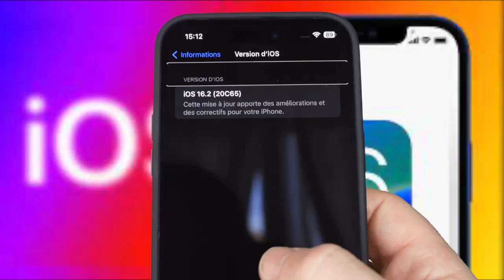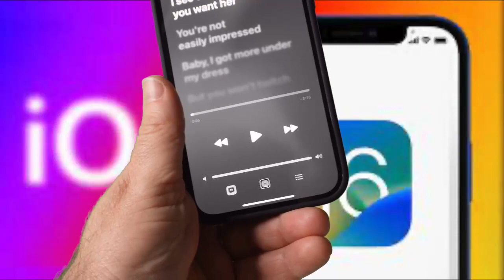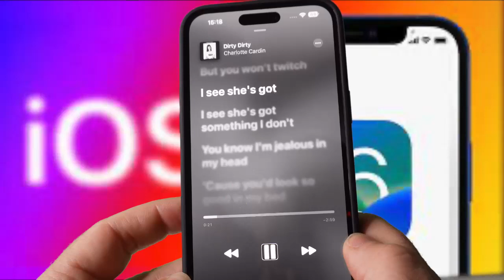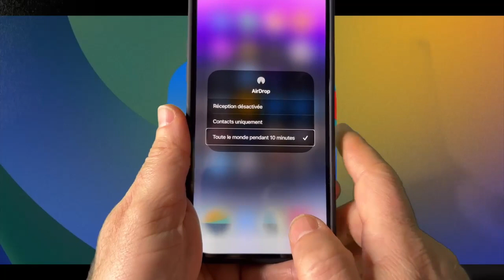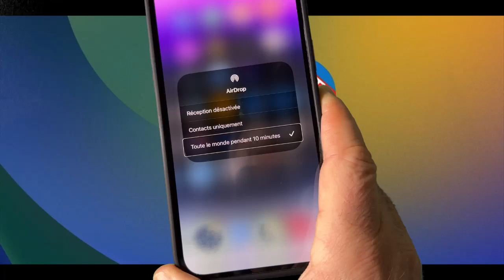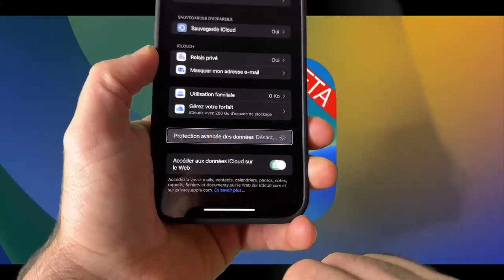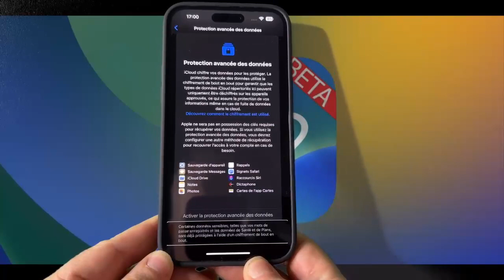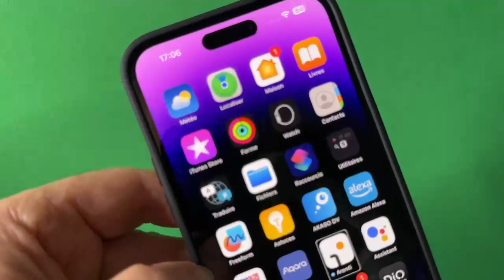iOS 16.2 : Apple Music Sing Karaoke Grosses Nouveautés iOS 16.2 final Pour Tous freeform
iOS 16.2  disponible iOS 16.2 final pour tous en vue avec de belles grosses nouveautés sur notre iPhone. Si vous aimez chanter dans cette version, vous allez découvrir la toute nouvelle fonction iOS 16.2 et son nouveau mode Musicale.
iOS 16.2 RC Disponible : iOS 16.2 final pour tous en RC est de grosses nouveautés en vue